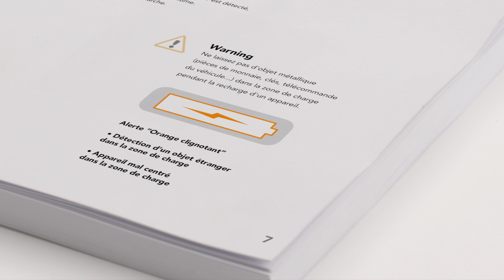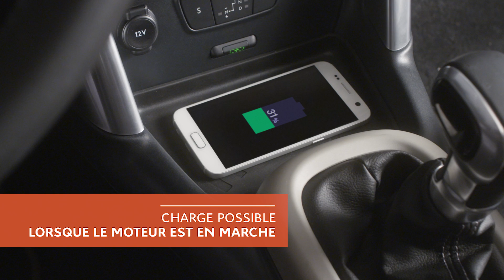SUV Citroën C3 Aircross: Ricarica Wireless per Smartphone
SUV Citroën C3 Aircross offre una connettività intuitiva. Un vano dedicato nella console centrale permette di ricaricare il tuo smartphone senza fili.